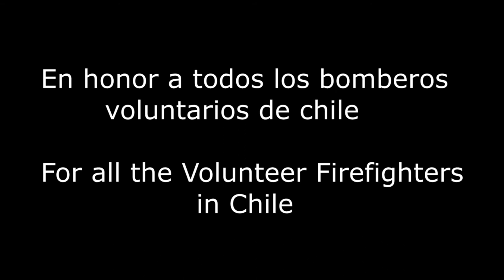Bleeding Out - Firefighter Tribute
bromo mento